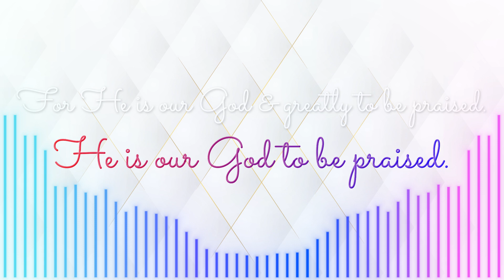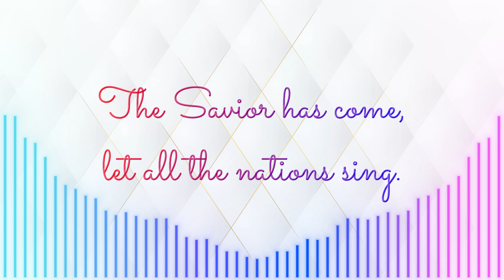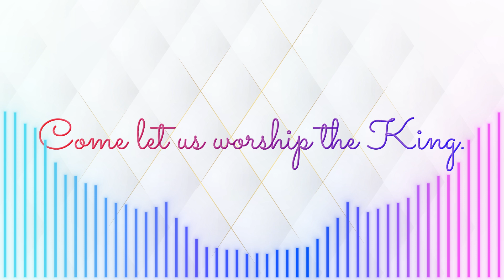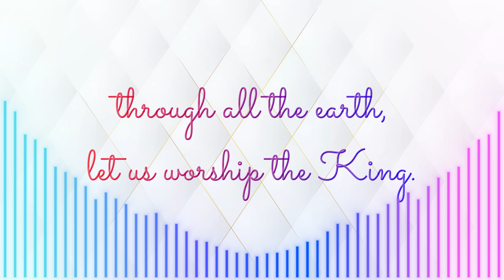Bass | Come, Let Us Worship the King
Come, Let Us Worship the King - Full Parts